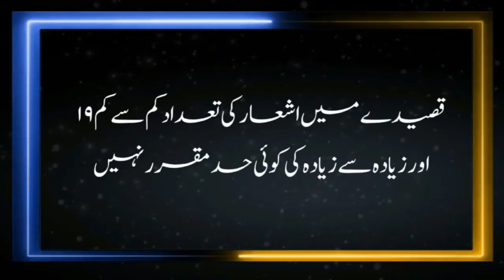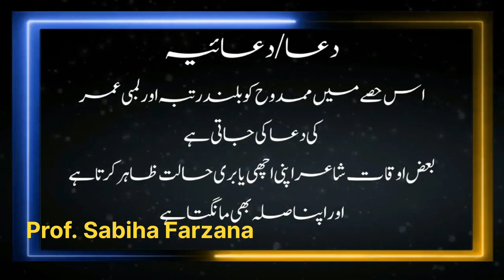qaseeda ki tareef in urdu||qaseeda ki tareef r ajza||قصیدہ کی تعریف اور اجزاء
qaseeda ki tareef in urdu
qaseeda ki tareef r ajza
قصیدہ کی تعریف اور اجزاء
اصناف نظم بلحاظ موضوع
قصیدے کی تعریف اور اقسام